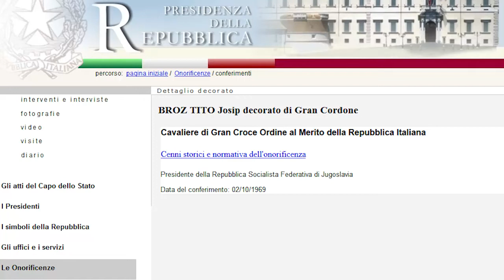Fedriga: Mattarella revochi il cavalierato a Tito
ROMA, 10 FEB - “Revocare il cavalierato e il gran cordone a Tito,
quelle onorificenze stanno uccidendo una seconda volta le vittime
delle foibe”. E’ l’appello che, nel giorno del Ricordo, il capogruppo
leghista Massimiliano Fedriga, originario del Friuli Venezia Giulia,
rivolge al presidente della Repubblica in una lettera a lui
– “il responsabile e il mandante unico del massacro delle foibe” è
insignito del titolo dal 1969.  “Lo Stato da 46 anni sta premiando un criminale, carnefice della nostra gente. È uno scandalo che ancora nessuno abbia pensato di levare l’orrenda onorificenza a un
persecutore degli italiani, a un uomo – se così si può definire – che ha mandato a morire 10mila istriani e ha causato l’esodo di 350 mila persone. Da 46 anni continua questa vergogna, perché ancora resiste la cappa ideologica che ha censurato la vicenda delle foibe per decenni.
Mantenere il cavalierato a Tito è come uccidere una seconda volta i martiri delle foibe. È un affronto a istriani, giuliani, friulani e
dalmati morti e perseguitati per causa di Tito, con la silenziosa
complicità dello Stato italiano. Mi attendo dal neopresidente
Mattarella che ponga fine a questa infamia”.